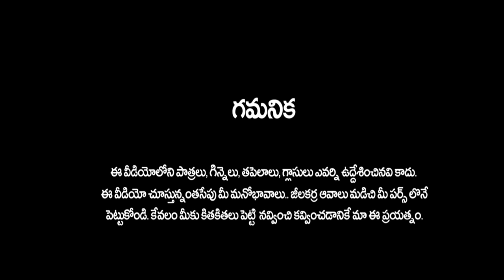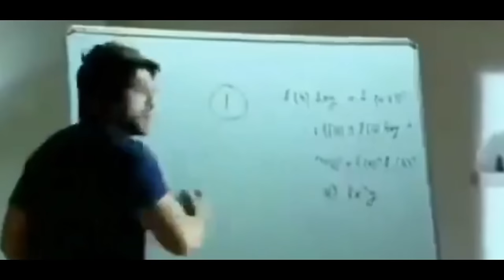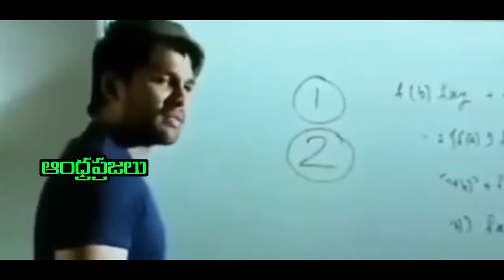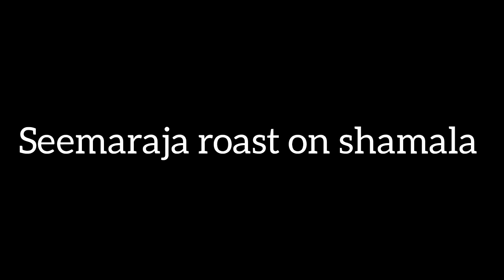జబర్దస్త్ రోస్ట్ ఫన్🤣|roja new troll |sri reddy troll|Jagan troll |kodali nani troll|pkCBN| trending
Copyright Declaimer :
1,012,237 views • Premiered 11 hours ago •